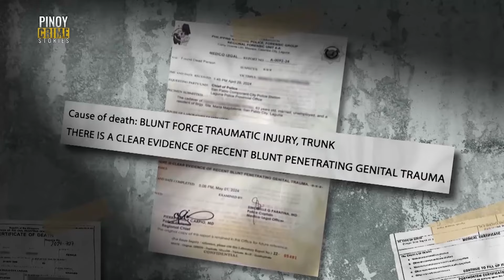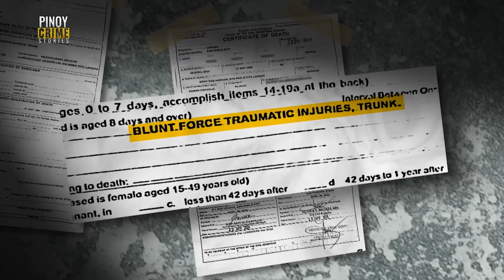Sino ang nasa likod ng karumal-dumal na krimen? | Pinoy Crime Stories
Ilang testigo ang lumutang para isiwalat ang kanilang nasaksihan ilang oras bago nakita ang katawan ni Aling Martha.

Ano ang isisiwalat ng mga saksi?

Sino ang nasa likod ng karumal-dumal na krimen?

LOLA, BUGBOG SARADO ANG MUKHA AT KUMPIRMADONG GINAHASA!

Abangan ang buong kuwento sa PinoyCrimeStories ngayong Sabado!